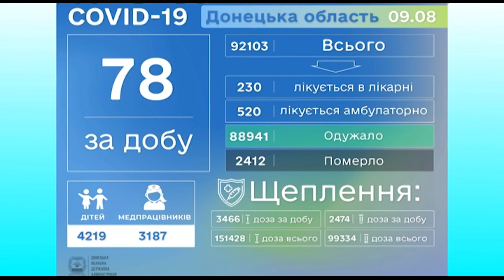На Донеччині триває вакцинальна кампанія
На Донеччині триває вакцинальна кампанія. Про неї розповіли на традиційному брифінгу в Донецькій ОДА. Скільки жителів області вже вакцинувалися та хто в цьому лідер? Про це далі детальніше.

Що ж до ситуації з вакцинацією у Слов’янську – в місті від коронавірусу щепилися 10 тисяч 685 людей.